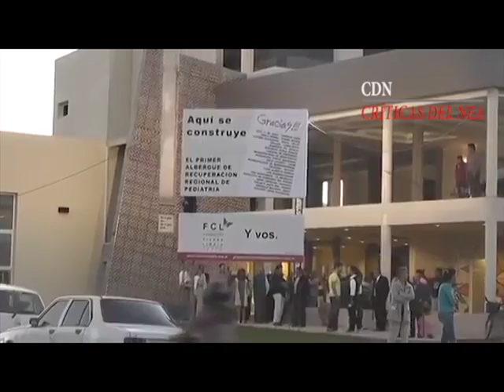El Gobernador habilito el SUM del Primer Albergue Regional de Recuperación de Pediatría